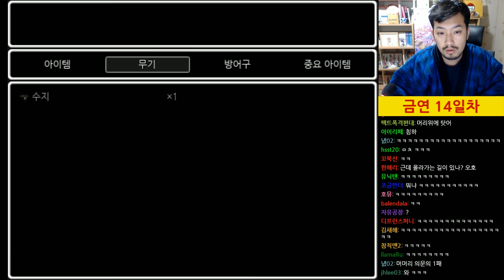리사: 더 페인풀 | 제12화 구원레인저의 최후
2017년 1월 11일 방송분